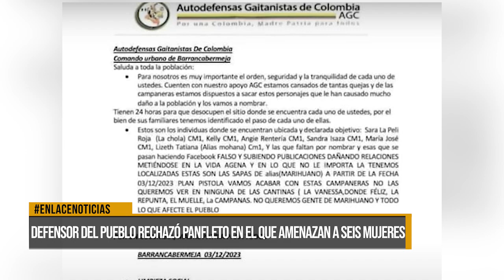Defensor del pueblo rechazó panfleto en el que amenazan a seis mujeres